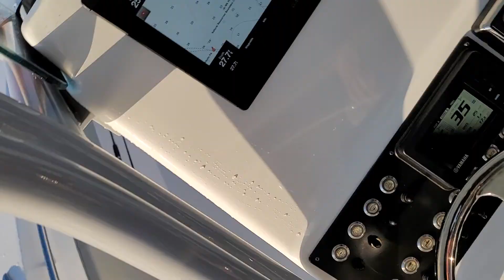Cape Horn 32T Alphalife